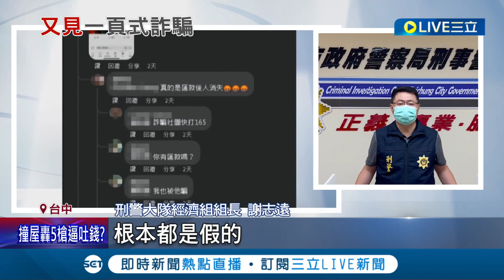說好的快篩呢？詐騙集團搭防疫熱賣快篩和藥品 民眾收到包裹卻是"一堆廢紙"│記者 潘俐雯 楊晉 沈明志│【消費報你知】20220518│三立新聞台